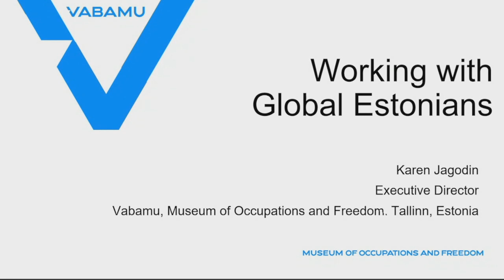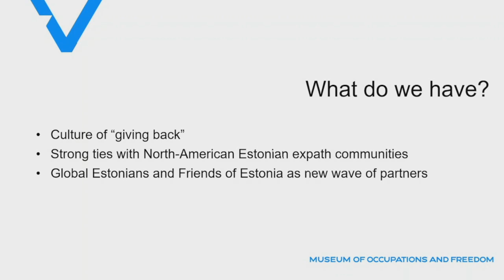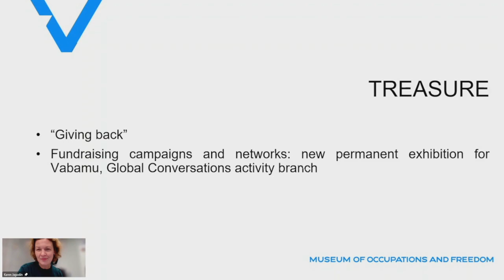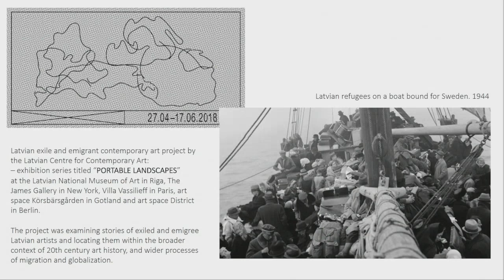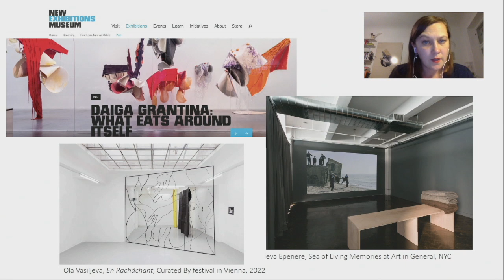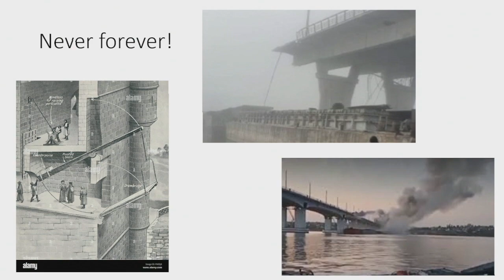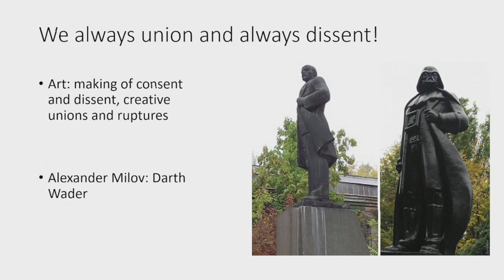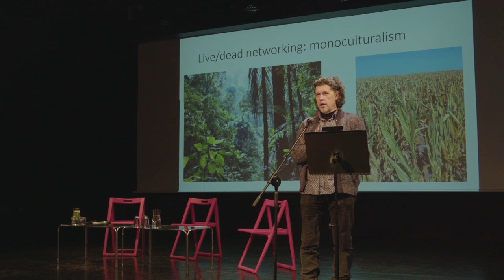International Experience, Part 2 (Ukrainian) at ArtsLink on Thursday 1 December 2022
International Experience, Part 2, with Q&A moderated by Anastasiia Manuliak